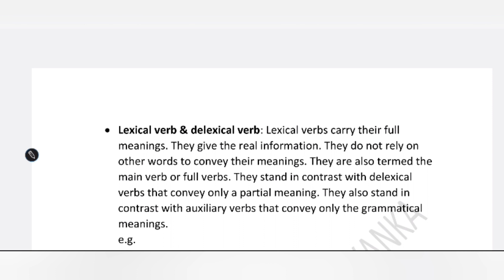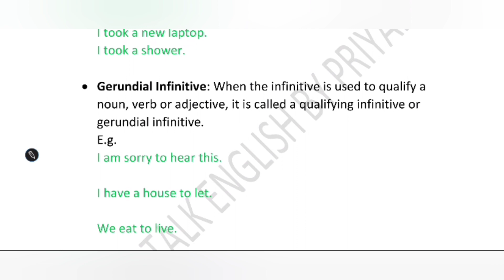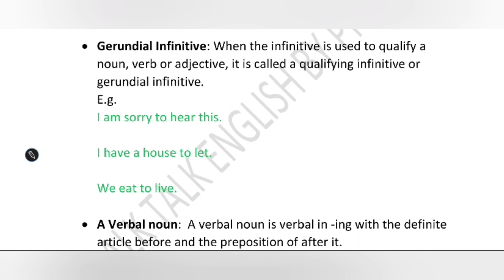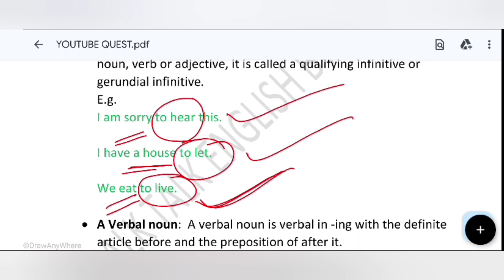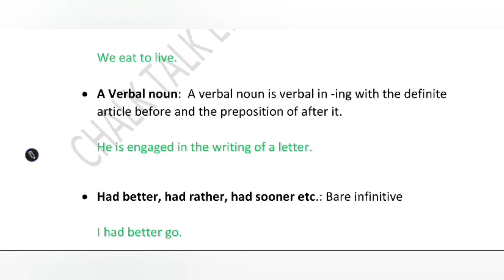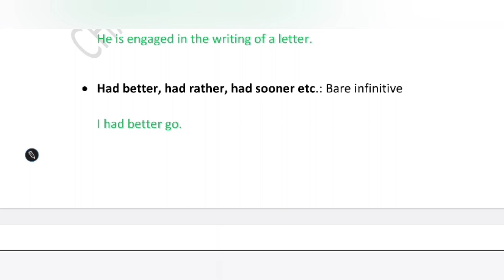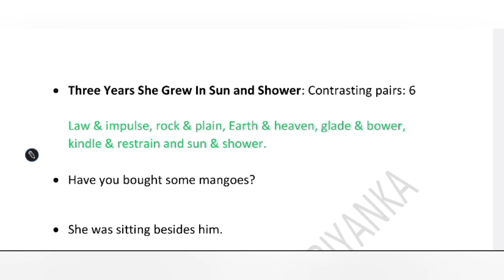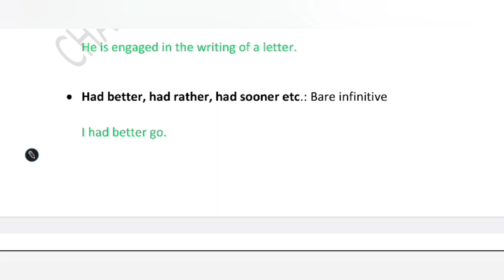Question-answer series Part-2 (Students Quest)viewersrequest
Today's class :Students' Quest

To get information about study materials, paid batches